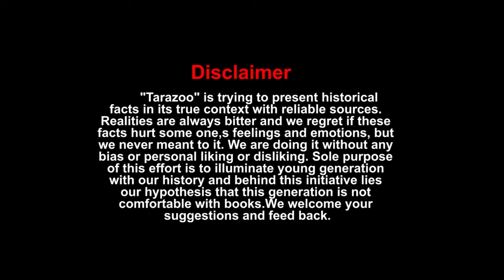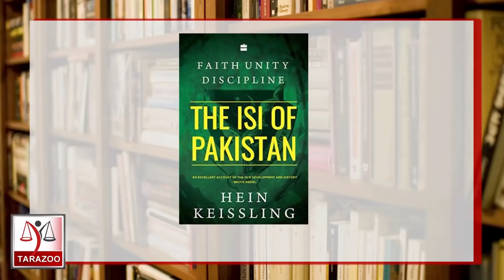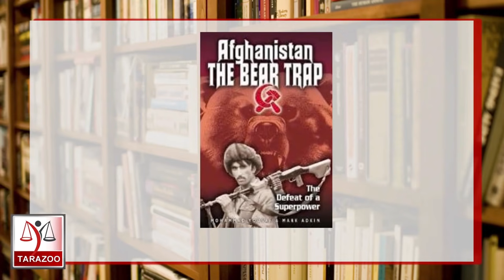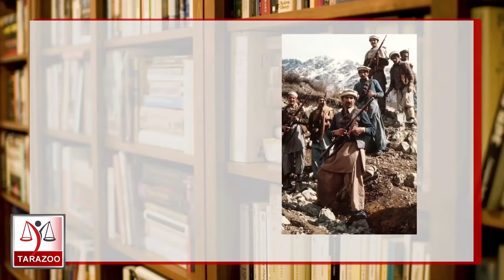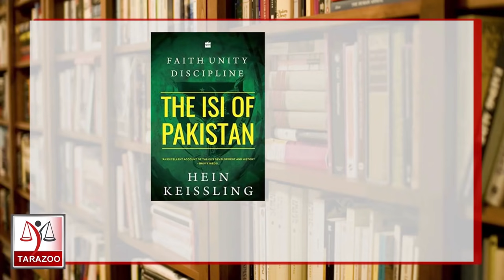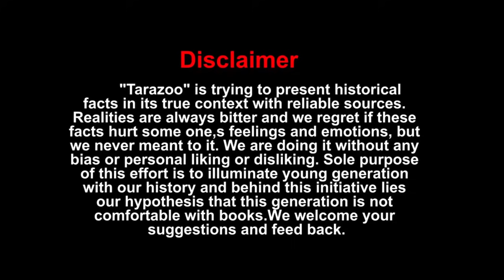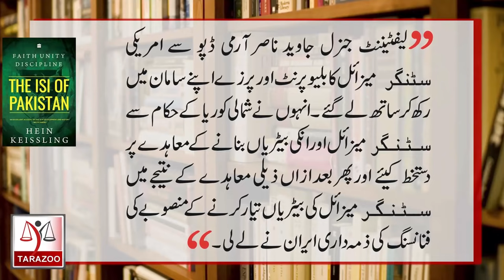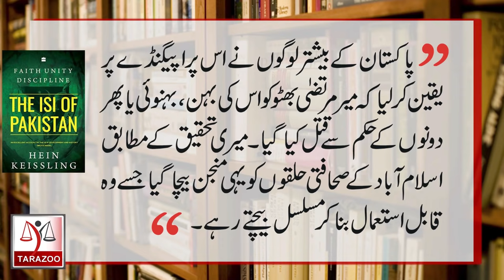Story of ISI Chiefs | The ISI Of Pakistan by HG Kiessling | Complete | Tarazoo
Here is story of ISI Chiefs , their role ,achievement and failures based on    Kiessling's recent book "Faith, Unity, Discipline: The ISI of Pakistan" . Bilal Ghauri presents review